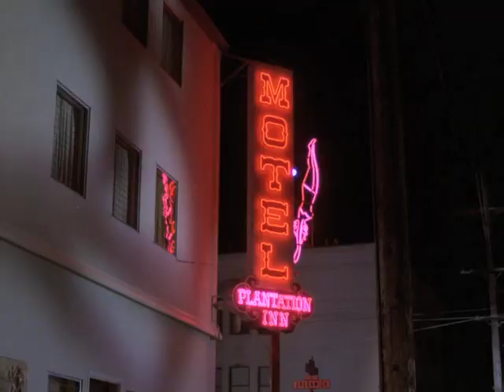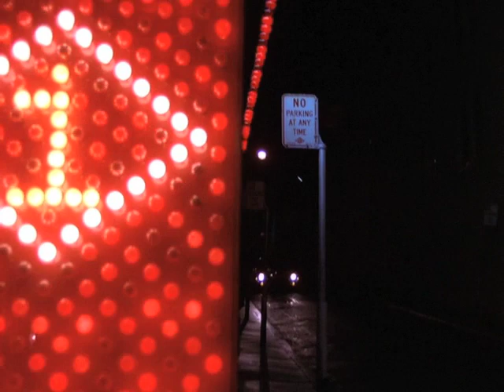Pat Williams - Frisco Cars (1972)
Music clips culled from the pilot of "The Streets of San Francisco" (1972) in which we see a series of cars from the brown Ford police car of Lt. Mike Stone (actor Karl Malden) and Insp. Steve Keller (actor Michael Douglas) to the yellow Jaguar of attorney David J. Farr (actor Robert Wagner).

Composer Pat Williams writes a powerful cop theme that combines orchestral jazz, jazz fusion and Afro-cuban rhythms. You find some atmospheric and pointillistic music too.